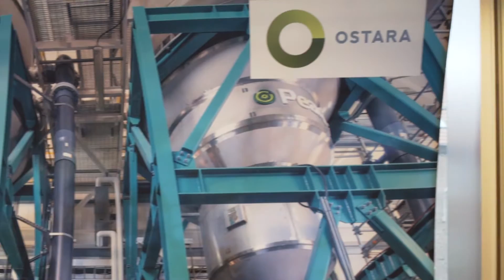Suszenie i termiczne przekształcanie osadów ściekowych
Relacja z X edycji konferencji